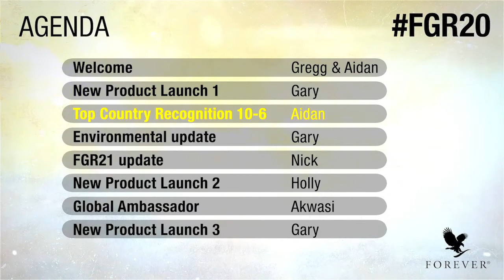CHAIRMAN'S BONUS FGR20 LIVE FACEBOOK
TV FOREVER CI VOUS PRESENTE LA PRESENTATION DES CHEQUES DES MANAGERS DE LA ZONE CI LORS DU FGR20